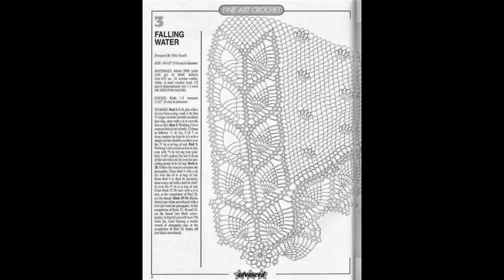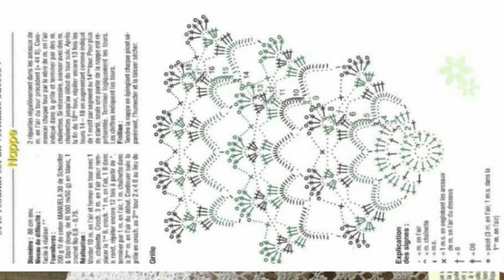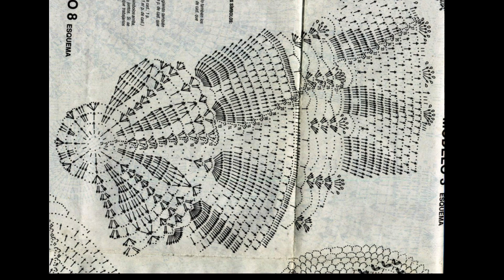Attractive and outstanding crochet round table covers with patterns